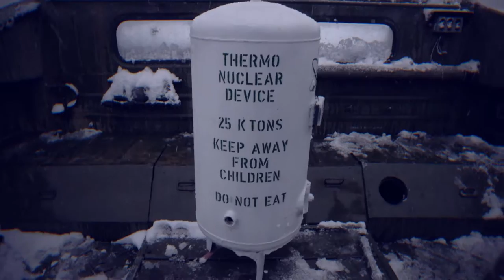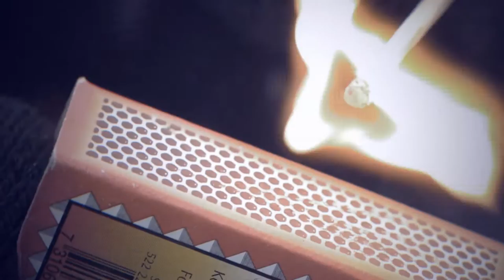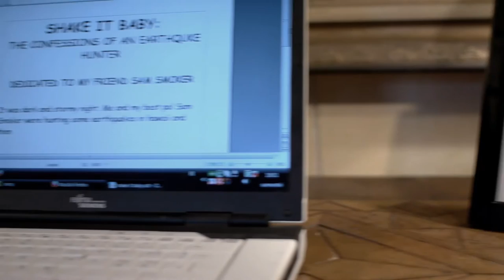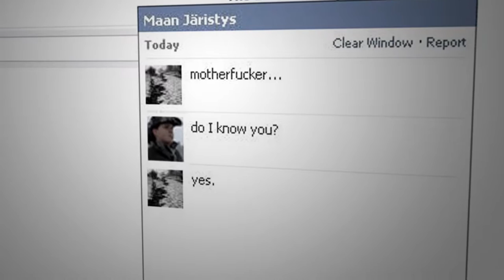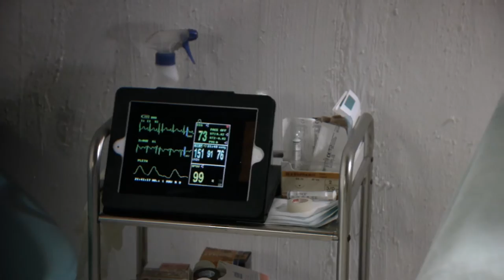Action Movies 2017 Full HD Movie English Hollywood Advanture Sci Fi